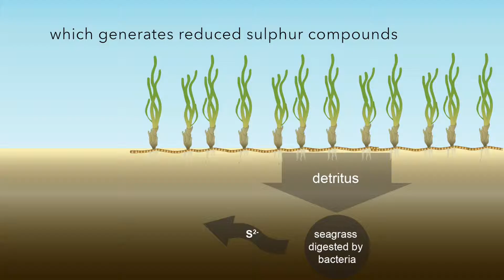Caribbean lobster fisheries sustained by 'dark carbon'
A short visual overview of our paper in Current Biology: Caribbean Spiny Lobster Fishery Is Underpinned by Trophic Subsidies from Chemosynthetic Primary Production